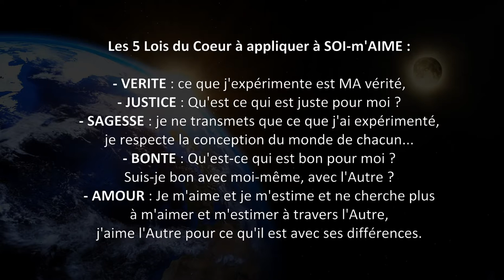Lesloisducoeur TV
Une chaîne de Frédéric-Arémis Florin et de la plateforme de diffusion « Les Lois du Cœur » dédiée à l’accompagnement dans le process d’Eveil Spirituel, à Toutes et Tous qui désirent œuvrer au développement individuel de leur Conscience, en chemin vers leur Soi Supérieur, leur Supra-Mental.

Vous souhaitez suivre et assister aux web-conférences, Ateliers, Soins Energétiques, Méditations, participer en visio à des Satsang ?

Frédéric-Arémis Florin, Energéticien – Thérapeute Holistique – Canal – Accompagnement et Coaching dans le process d’Eveil Spirituel.